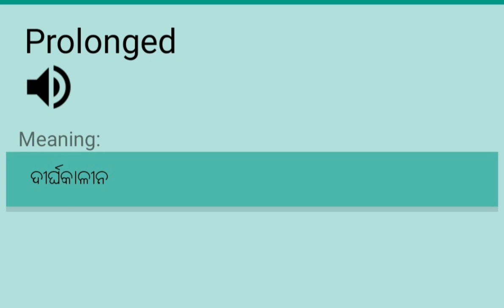English to oriya (prolonged)